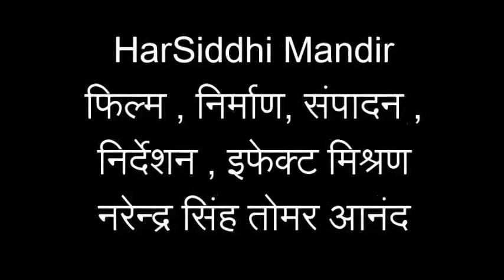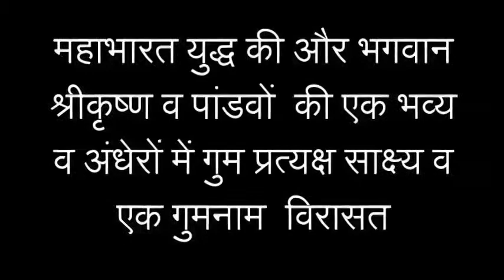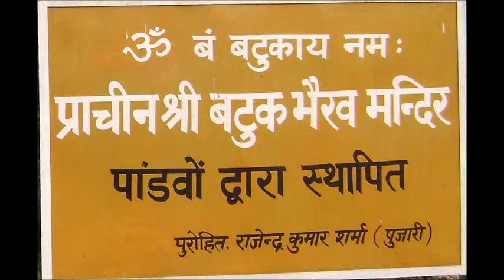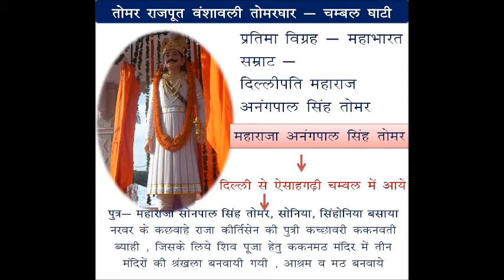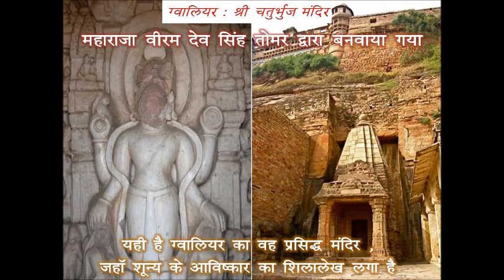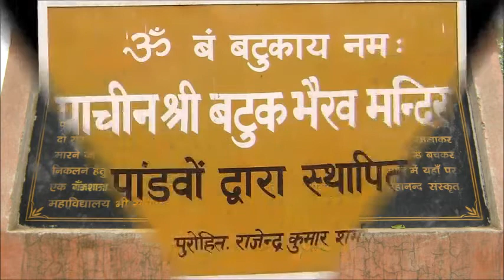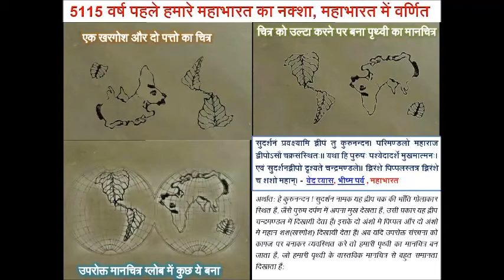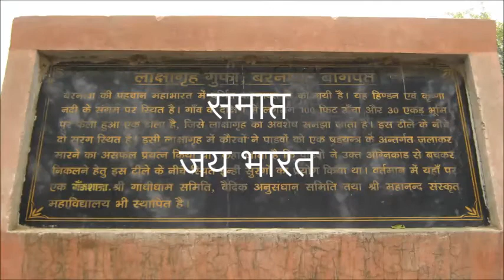Film - YOGESHWARI By GWALIOR TIMES फिल्म - योगेश्वरी प्रस्तुति ग्वालियर टाइम्स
FILM - YOGESHWARI (Part-1)  फिल्म - योगेश्वरी ( भाग - 1)
देवपुत्र फिल्म्स प्रायवेट लिमिटेड का एक प्रॉडक्शन
फिल्म के इस भाग में भगवान श्री कृष्ण और अर्जुन द्वारा महाभारत के मैदान में विजय के लिये उज्जैन से लाई गईं मॉं हरसिद्धि और ज्वालादेवी के साथ गर्भ गृह में मॉं महाकाली और धूमावती के स्थापित किये गये घनघोर बीहड़ में अर्जुन की ननसार , माता कुन्ती का मायका में विशालकाय मंदिर को देख‍िये और उसकी विस्तृत कथा व इतिहास सुनिये , भौतिक साक्ष्य सबूत अपनी ऑंखों से देखें और सारा विवरण ब्यौरा भारतहीय सनातन धर्म के ग्रंथों व शास्त्रों में उपलब्ध है